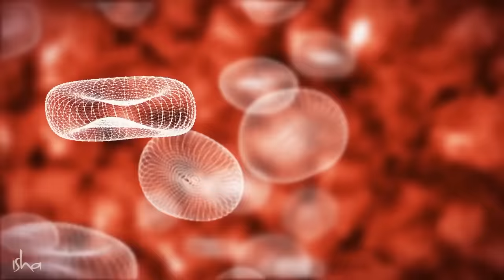सबसे शक्तिशाली जड़ी बूटी | Detox Yourself With This Yogic Superfood | Sadhguru Hindi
नीम और हल्दी : हर दिन प्रकृति माँ से मिले इन अद्भुत उपहारों की एक चुटकी निगलने से हमें कुछ ज़बरदस्त लाभ मिल सकते हैं। सद्गुरु विस्तार से बता रहे हैं।